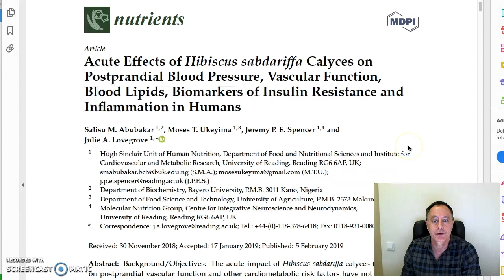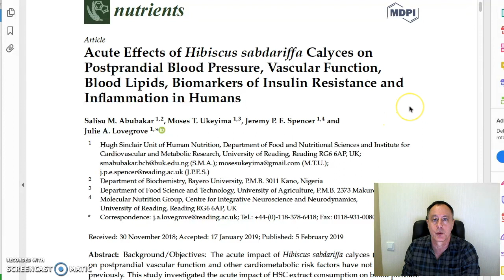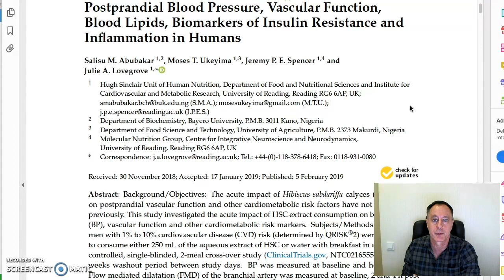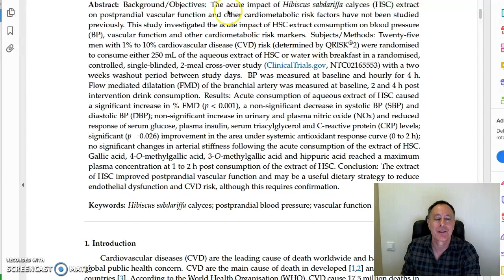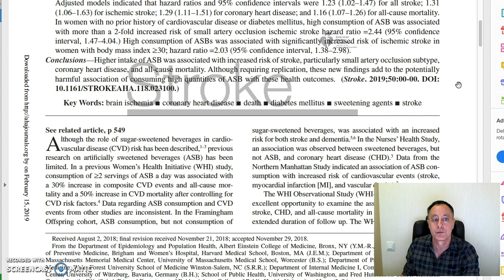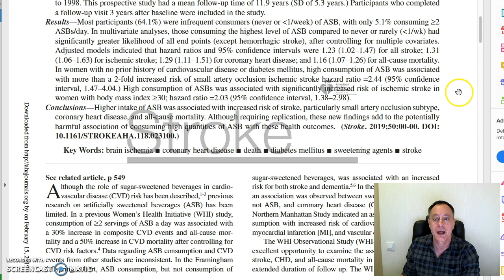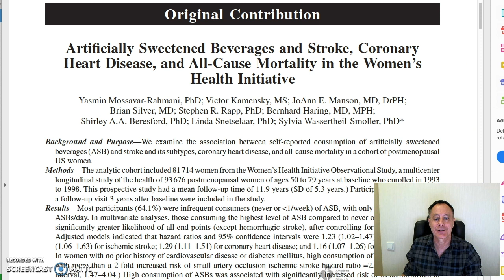hibiscus vlog 021619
Two new studies out this week. the first examines the immediate effects on blood pressure of drinking hibiscus tea.

The 2nd is a demographic study of the relationship between artificially sweetened beverages and cardiovascular disease.